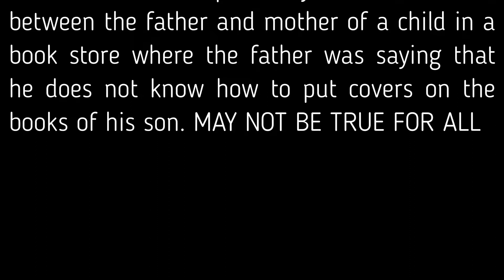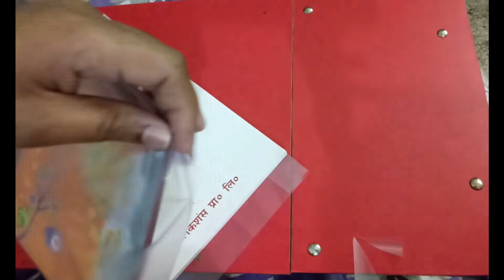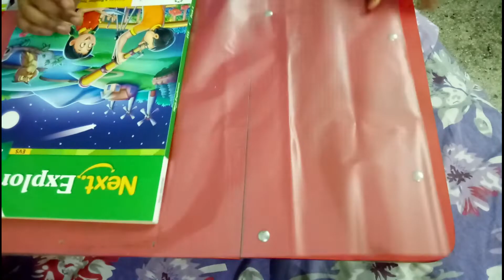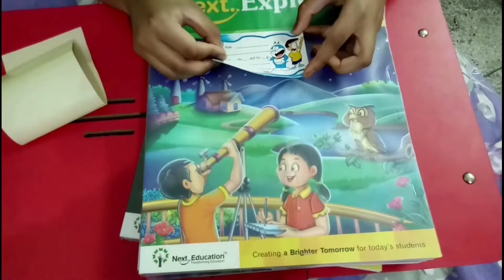Inspired by a True Conversation | Putting Covers on Study Books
In this channel you will find study related videos interesting for school children and kids. Most of the videos in this channel are of DIY, School projects, Fun activity, story and knowledge type. Hope you will like my videos and your subscription to my channel will encourage me to make more and more informative and quality videos for you. Don't hesitate to share my videos if you find suitable for others. Your positive feedback will be an encouraging factor for me. Thanks & Regards.

I will follow your request/instruction as soon as I read it. Thank you